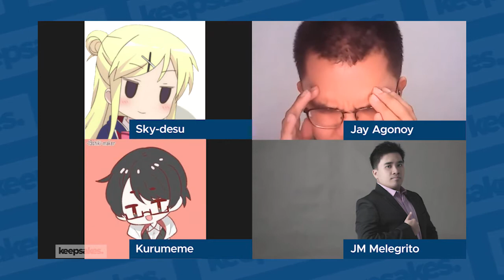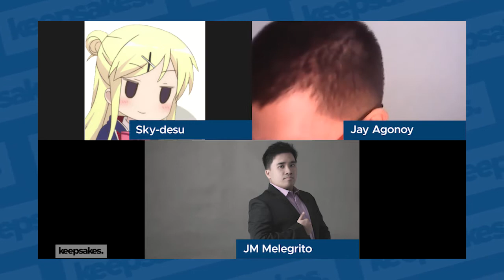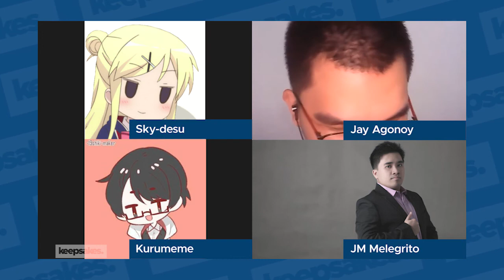MORE Virtual YouTubers: Podcast #81 [Jay Agonoy / keepsakes.]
It's my birthday last week, and what a way to celebrate it than to talk about MORE Virtual YouTubers.

I have with me JM Melegrito of Anime Pilipinas, Sky-desu and Kurt (Kurumeme), my fellow VTuber fans, to talk about their discoveries as well as why gatekeeping exists in the community.

Of course, we won't leave the latest plethora of news go unmentioned.